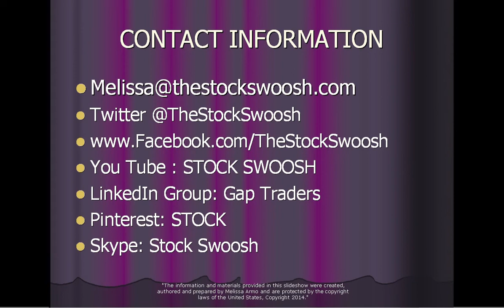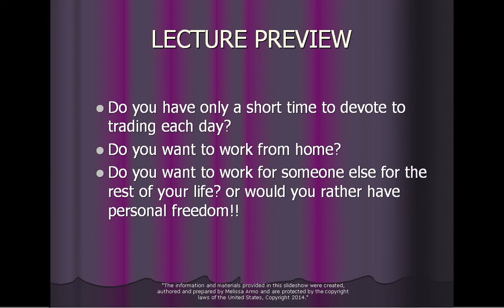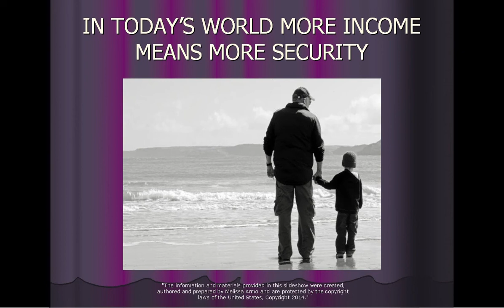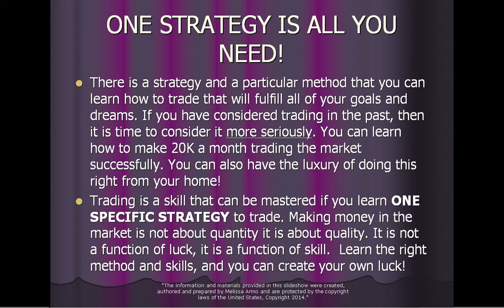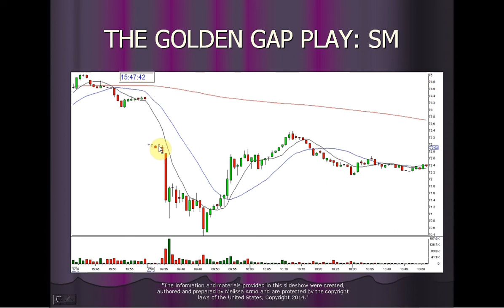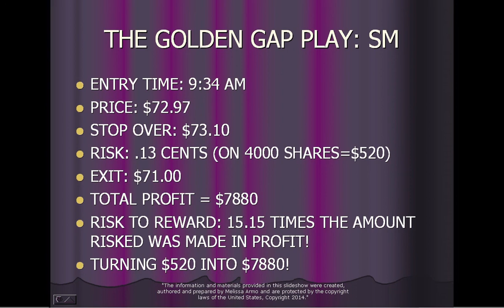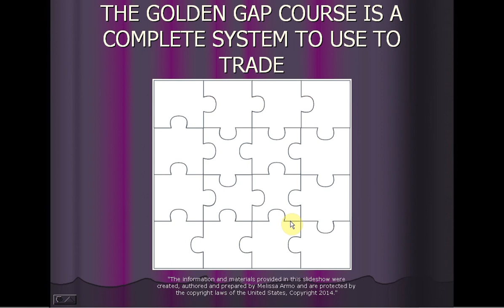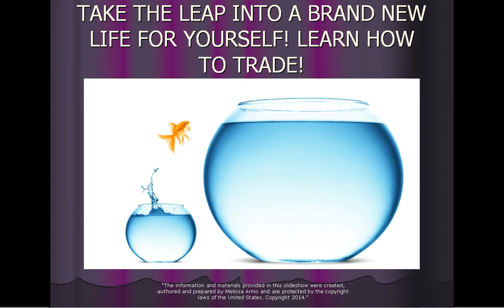MAKE UP TO 20K A MONTH TRADING 30 MIN A DAY LECTURE